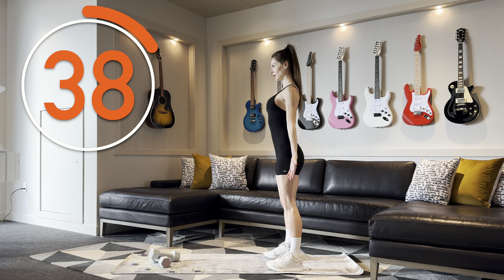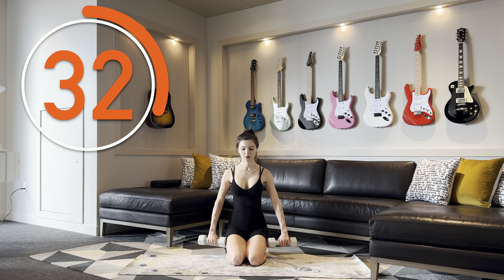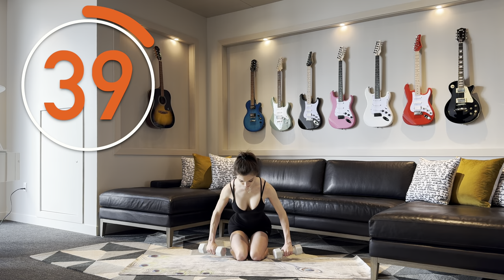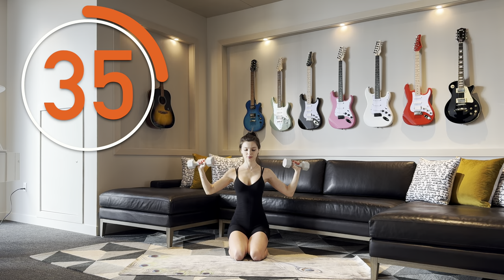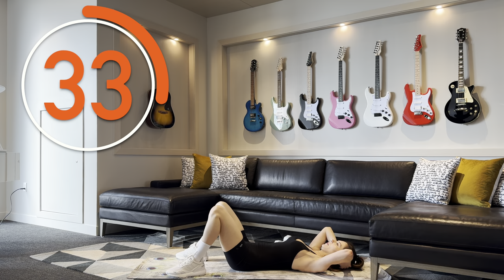FULL BODY workout: 25 minutes with dumbbells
Welcome to my 25-Minute Full Body Workout with Dumbbells: From Warm-Up to Cool-Down! This comprehensive workout is your ultimate guide to improving your physical fitness in the comfort of your own home. Designed with beginners in mind, this program focuses on enhancing stability, mobility, and strength using just a pair of dumbbells.

Kickstart your workout with a three-minute dynamic warm-up to get your muscles ready and your heart rate up. This initial segment is crucial for preventing injuries and preparing your body for the more intense exercises to follow.

The core of the workout is a carefully structured set of exercises that target all the major muscle groups. Without the need for any complicated equipment, you'll engage in a variety of movements that work your upper body, lower body, and core, ensuring a balanced and effective session. The focus is on proper form and technique to maximize the benefits of each exercise and reduce the risk of injury.

We'll wrap up the session with a one-and-a-half-minute stretch to help your muscles recover and increase your flexibility. This cool-down phase is essential for winding down after the intensive part of the workout and will leave you feeling refreshed and rejuvenated.

This workout is perfect for anyone new to fitness or looking to get back into shape. It's designed to be accessible, easy to follow, and effective in building a stronger, more agile, and more resilient body.

Share your progress, ask questions, and engage with a community of like-minded individuals on their fitness journey.